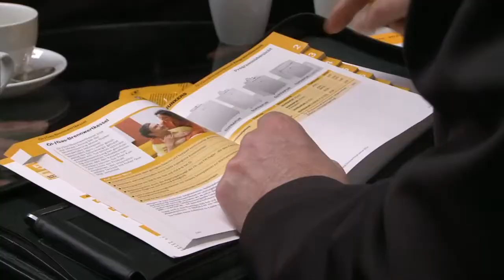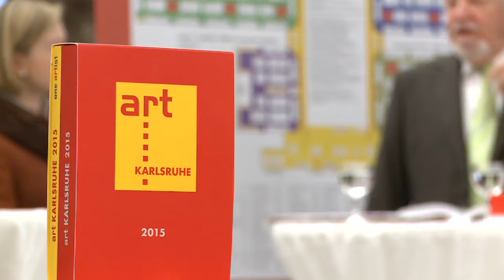Messe Karlsruhe Magazin von Baden TV | Ausgabe 2/2015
Frühling, Lifestyle, Genuss und Kunst... Im aktuellen KMK Magazin werden die Lifestylemesse INVENTA, die Gourmetmesse RendezVino und die art KARLSRUHE vorgestellt.
Die INVENTA und Rendezvino finden vom 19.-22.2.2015  in der Messe Karlsruhe statt. Die art KARLSRUHE wird vom 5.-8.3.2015, wieder tausende Kunstinteressierte und Sammler in die Messehallen locken.